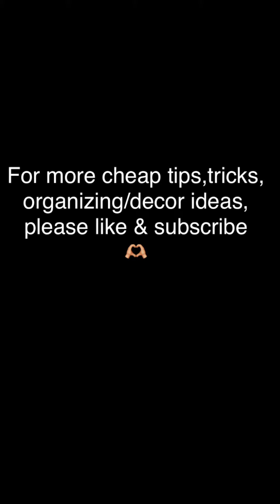DIY Glass Lamp